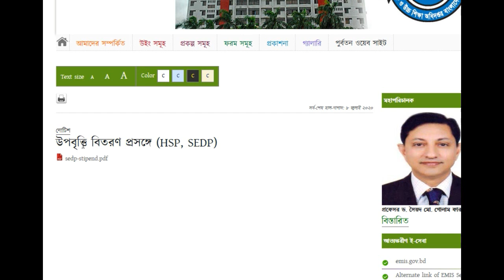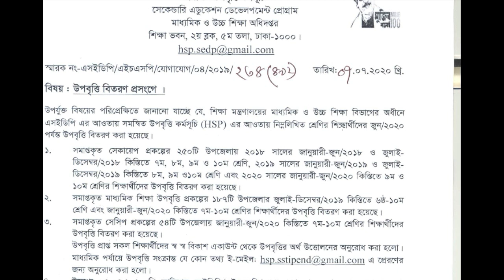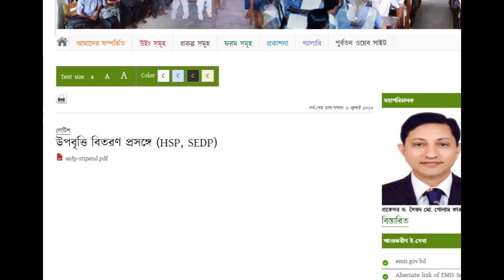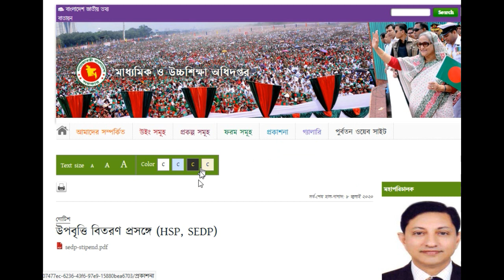ঈদের আগেই সকল শিক্ষার্থীর জন্য বিরাট সুখবর দিলেন শিক্ষা মন্ত্রণালয় । আনন্দে আত্মহারা সকল শিক্ষার্থী।